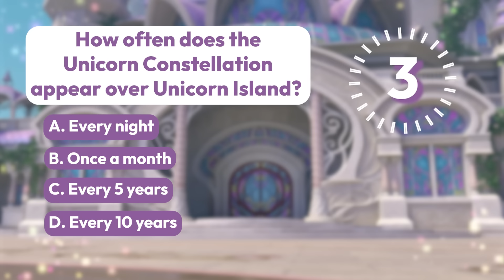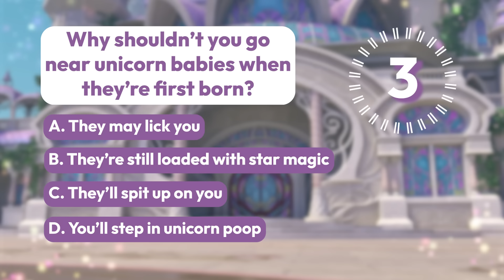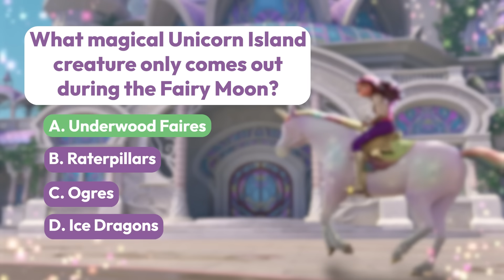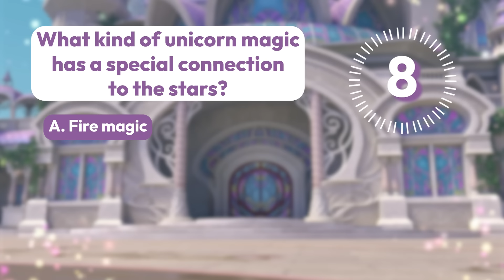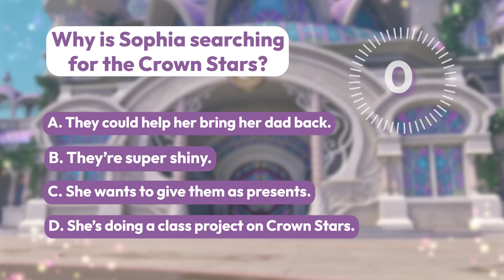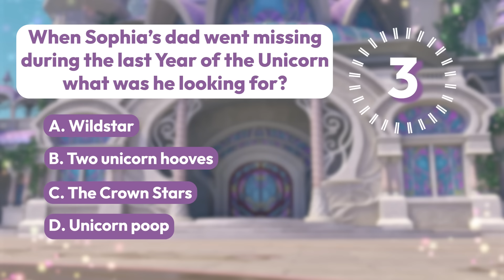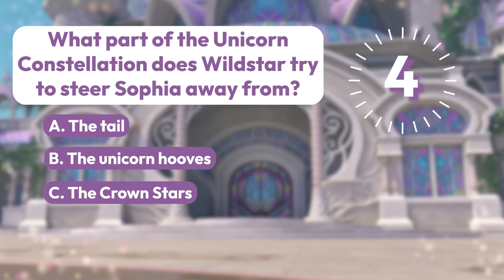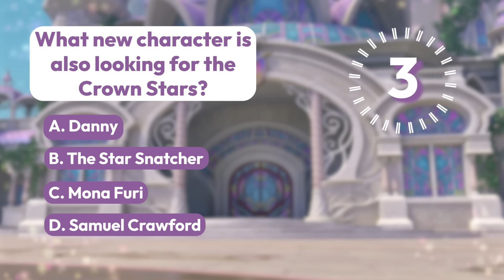Unicorn Academy CHAPTER 2 FAN QUIZ 🌈 | Games for Kids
Have you watched Unicorn Academy Chapter 2 on Netflix yet??
This ULTIMATE Unicorn Academy Fan Quiz is all about the Year of the Unicorn, so get ready to show your skills!

Chapter 2 of Unicorn Academy is now playing on Netflix!

Shop the Official Unicorn Academy Toys!
On Amazon
On Target